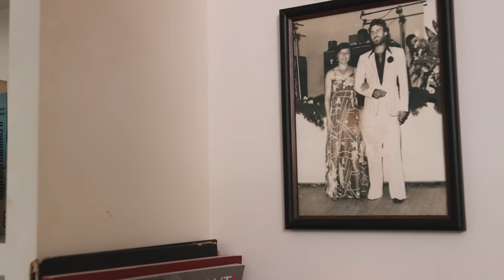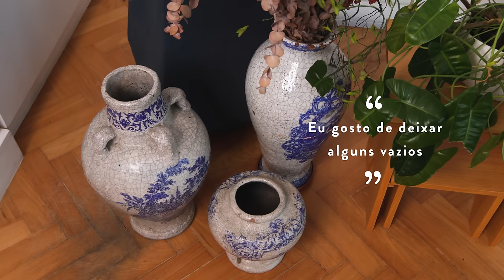CONHEÇA a CASA da ATRIZ LETÍCIA COLIN no RIO DE JANEIRO | Homestories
O Westwing Visita de hoje conta com a participação especial da incrível Letícia Colin, atriz natural de Santo André que se sente acolhida pelo Rio de Janeiro.

Sua casa adapta os espaços ao seu cotidiano dinâmico, repleto de brinquedos de seu filho e objetos ligados à sua carreira, dentre os quais, um piano, peça de uma das personagens já interpretadas pela atriz.

A decoração inclui itens com significado especial, como o lustre de vidro de Murano e obras de artistas próximos, além de móveis da Westwing Collection que harmonizam com o ambiente, como as mesas Brut e o sofá Laguna by ELLE.

Seu quarto serve como escritório, espaço de descanso e criação, destacando-se pela cama king com cabeceira de palhinha e pela vista da lagoa, além de uma obra de arte na entrada que traz afeto e emoção. Assista!